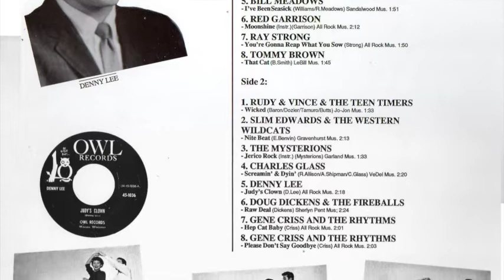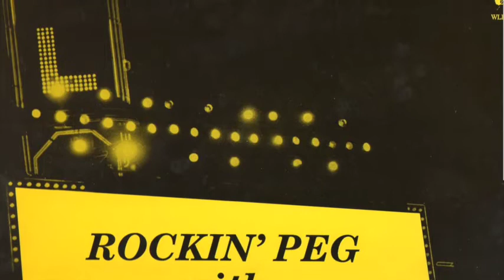Bill Meadows I've been seasick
Bill Meadows - I've been seasick (unknown year). From the Lp ”Rockin Peg with ... - White Label WLP 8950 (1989)” A really nice 50’s rockabilly. Enjoy!